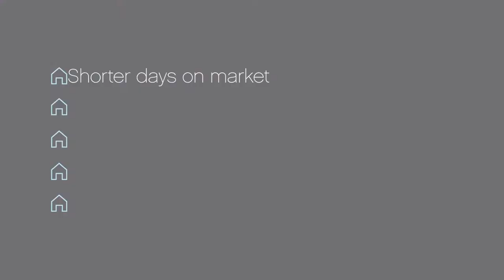Lock and Key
ATTENTION BUYERS AND SELLERS
Turn the key, close the lock and seal the deal.

We’re here to unlock a revolutionary new tool to help market your property or to enhance your buying experience.
If you are looking to sell through Highland Property Group, we can open the doors to a new database, giving you access to over 90,000 contacts.
If you’re in the market to buy, Lock & Key will give you access to over 100 of our off-market listings.

Here’s the personalised key to no fuss buying and selling.
Our new product will save you time and money as we have the ability to list your property for a shorter period of time.

Discreet, personal, one-on-one.

This is Lock & Key.